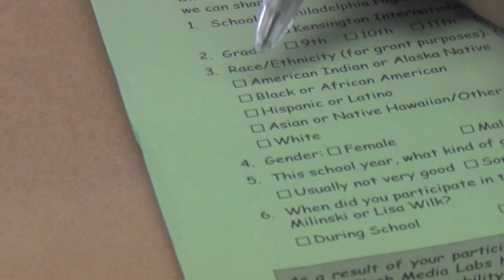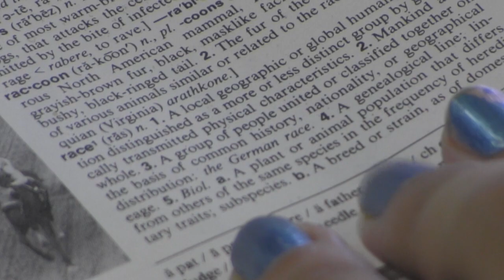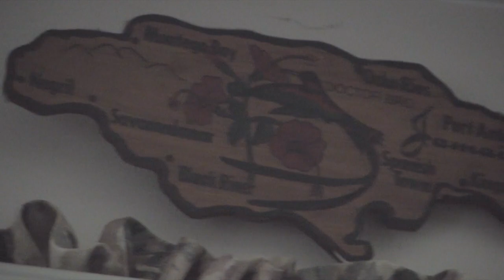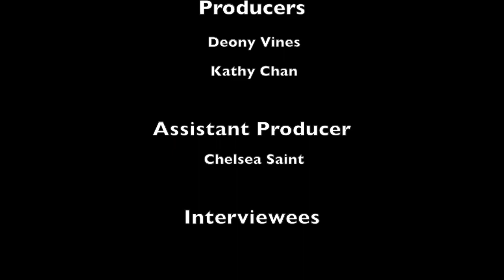WHYY Flash Lab: What Are You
A look into race and ethnicity.